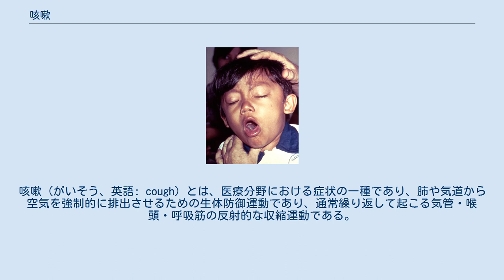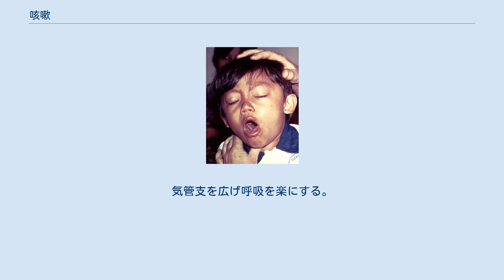咳嗽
反射_(生物)
咳嗽（がいそう、英語: cough）とは、医療分野における症状の一種であり、肺や気道から空気を強制的に排出させるための生体防御運動であり、通常繰り返して起こる気管・喉頭・呼吸筋の反射的な収縮運動である。
一般的には咳（せき）という。
 1回の咳嗽で2kcal（≒8.4kJ）のエネルギーを消費するといわれ、咳嗽が続くとエネルギーを著しく消耗する。
風邪などで咳嗽が続く場合は栄養状態に注意する必要がある。
また、老人は咳の衝撃に耐えられず肋骨を骨折してしまうケースも少なくない。
横になると楽になる。
 日本呼吸器学会咳嗽ガイドラインの定義では、 咳嗽とは，気道内に貯留した分泌物や異物を気道外に排除するための生態防御反応である。
 気道壁表層の咳受容体の刺激が迷走神経を介して延髄咳中枢に伝達され咳嗽が発生する。
 気道壁表層の咳受容体の感受性亢進を介する経路と，気道平滑筋収縮による平滑筋内の知覚神経の刺激を介する経路の 2 つがある。
 更に分類すると 咳嗽反応亢進 適正な咳嗽反応 咳嗽反応低下 痰を伴わない乾いたせきのことを乾性咳嗽（かんせいがいそう）といい、一般的には空咳（からせき）ともいう。
痰や喀血を伴う湿ったものを湿性咳嗽（しっせいがいそう）と呼ぶ。
乾性咳嗽は、間質性肺炎、異型肺炎、胸膜炎、過敏性肺炎など典型的な肺炎とは異なった肺炎を示唆する。
また、湿性咳嗽は気道の炎症性病変や肺水腫を示唆する。
 日本呼吸器学会の咳嗽ガイドラインによれば、1-2週間以上持続する咳嗽患者に対しては胸部X線検査を推奨している（推奨グレードA）。
 欧米に於いて慢性化した咳嗽の原因として多いものは、上気道咳嗽症候群（後鼻漏症候群）、気管支喘息（咳喘息）、逆流性食道炎であるとされているが日本では多くない。
 胸部X線撮影、血液検査、喀痰検査、生理学的検査 日本呼吸器学会ガイドラインによれば、乾性咳嗽に対する非特異的治療薬は中枢性鎮咳薬および気管支拡張薬（推奨グレードB）であり、また湿性咳嗽に対する非特異的治療薬は、去痰薬・小青竜湯・吸入抗コリン薬（推奨グレートB）などであった。
 ハーバード大学医学部の専門家によると、多くの市販咳止め薬は有効性の証拠がほとんどなく、おそらく出費に見合う価値がない。
一般的な風邪による咳には、抗ヒスタミン薬と充血除去薬を含む咳止め薬が適している。
 上気道感染症（風邪など）の症状である喉の痛みや咳が出る場合は、蜂蜜がその症状を軽減する可能性があると2020年11月にハーバード大学医学院で公開された。
科学者は蜂蜜には抗菌特性があり、大人では上気道感染症（風邪など）の症状に対処するための無害な方法であると結論付けた。
但し、1歳未満の乳児には乳児ボツリヌス症を発症する可能性があるので与えてはいけない。
 鎮咳薬は基本的に咳中枢に作用するが、必要な咳嗽をも止めるリスクがある。
 日本呼吸器学会ガイドラインでは、明らかな上気道炎などにとどめ、中枢性鎮咳薬の使用はできる限り控えると勧告されている（グレードD）。
 以下の気管支拡張薬（アドレナリンβ2受容体刺激）もよく使われる。
気管支を広げ呼吸を楽にする。